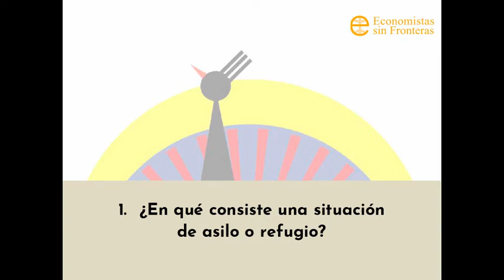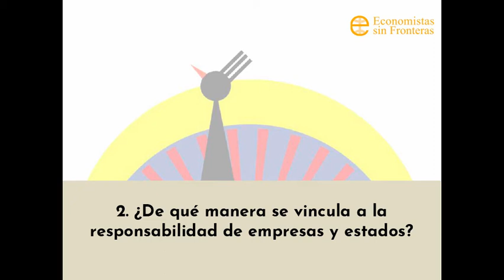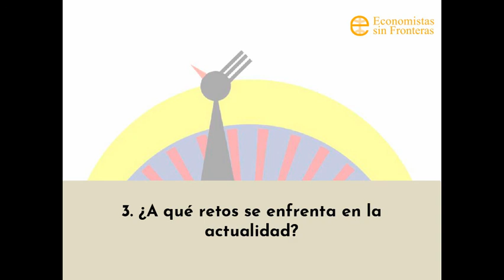Minutos por la sostenibilidad. Asilo y refugio. 2021x06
En este sexto programa: Amaia Celorrio, Responsable de comunicación del Comité español de ACNUR responde sobre:
1. ¿En qué consiste una situación de asilo o refugio?
2. ¿De qué manera se vincula a la responsabilidad de empresas y estados?
3. ¿A qué retos se enfrenta en la actualidad?